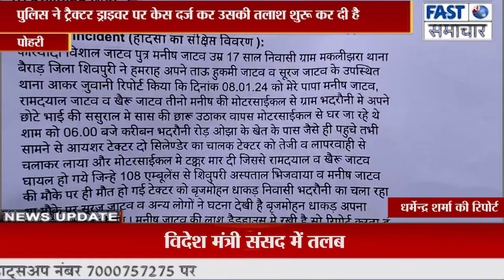टक्कर मारकर भागने के फेर में युवक पर चढ़ा दिया ट्रैक्टर, मौत